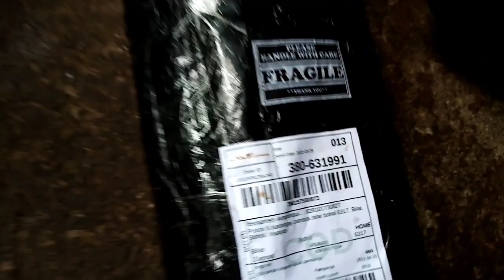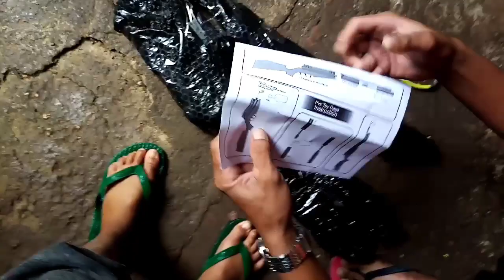Unboxing my new toy gun 8mm Steel ball bearing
Toy gun 8mm Steel ball bearing denatured alcohol and test fire,